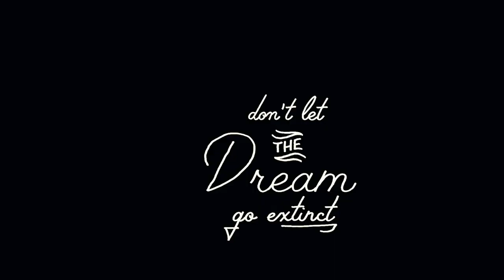Phim hoạt hình 3d - Dream (Ước Mơ)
Phim hoạt hình 3d - Dream(Ước Mơ) là 1 phim hoạt hình ngắn cảm động và ý nghĩa.Nói về ước mơ của các loại động vật và nói về việc con người đang đối xử với chúng và với môi trường thiên nhiên.